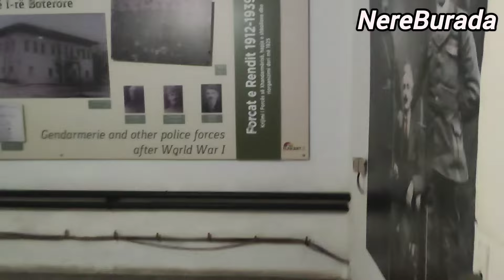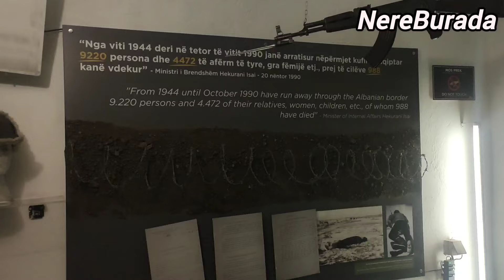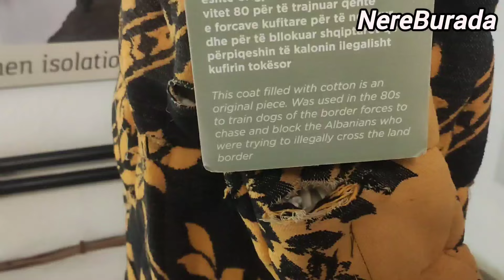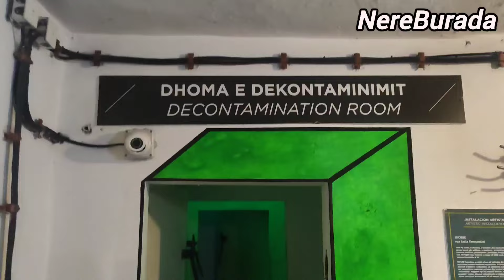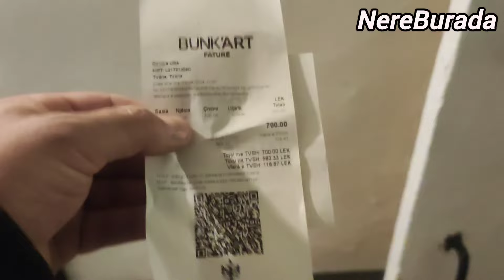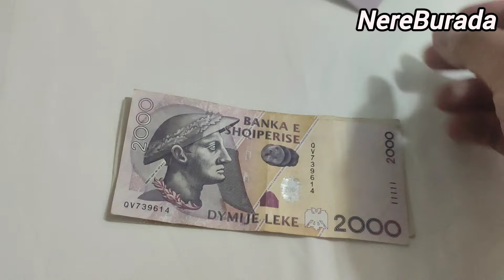Trip to Tirana Albania 🇦🇱 Tiran Arnavutluk Gezim 🇦🇱 Vlog in English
greetings greetings Nere is here as always 😆 recently I have briefly visited the wonderful city of Tirana the capital of Albania 🇦🇱 it has the reputation of first atheist country in the world and ruled by a communist dictator which was Enver Xhoca soo more to follow in my video in this case please let the video commence 😊

source : Wikipedia